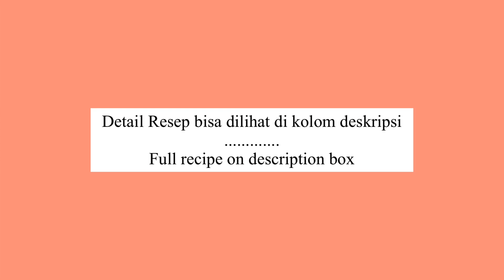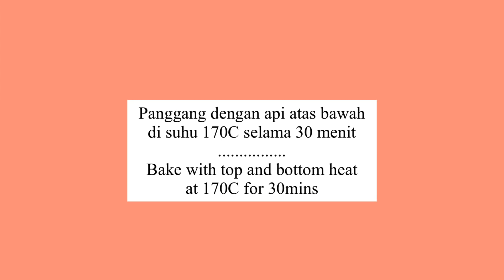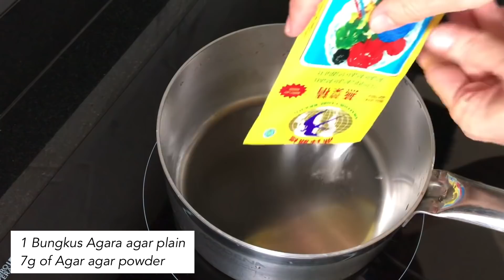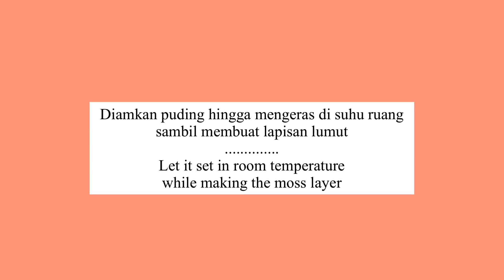Cake Puding Lumut Mentega yang Lembut dan Enak Banget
Kangen makan Puding Lumut yang dulu pernah hits pada masa nya :D supaya gak bosen, saya padukan dengan sponge cake cokelat yang lembut dan nyoklat banget rasanya.

Untuk lapisan butter boleh di bikin versi puding busa seperti video atau cukup puding butter saja. Jika butter saja maka putih telur di hilangkan dan takaran air ditambah menjadi 550g ya

Untuk lapisan lumut nya, jika tidak ada pandan jus bisa gunakan pasta pandan dilarutkan dalam 100g Air. Dan jika tidak ada santan bisa gunakan susu cair.

Selamat mencoba dan jangan lupa tag atau mention hasil puding kamu ke instagram @epipastry ya

Cake Puding Lumut Mentega
Loyang 22cm

Cokelat Sponge Cake
Loyang 24cm | Api atas bawah 170C 30menit

130g Susu Cokelat Panas
30g Cokelat Bubuk
30g Dark Chocolate
70g Mentega
3 Kuning Telur
100g Tepung Protein Rendah
3 Putih Telur
1/2sdt Air Lemon
120g Gula Halus

Puding Mentega
1 Bungkus Agar agar plain
300g Air
2 Kuning Telur
50g Gula Halus
1sdt Vanilla
100g Mentega Cair
2 Putih Telur

Puding Lumut
1 Bungkus Agar agar plain
550g Air
100ml Jus Pandan
2 Butir Telur
125g Santan
130g Gula Pasir
1/4sdt Garam
1/2sdt Vanila

Butter Moss Puding Cake
Pan 22cm

Pan 24cm | Top & Bottom Heat 170C 30mins

130g Hot chocolate milk
30g Cocoa powder
30g Dark Chocolate
70g butter
3 Egg yolks
100g Cake flour
3 Egg whites
1/2tsp Lemon juice
120g Fine sugar

Butter pudding
7g Agar agar powder
300g Water
2 Egg yolks
50g Fine Sugar
1tsp Vanilla
100g Melted Butter
2 Egg whites

Moss Pudding
7g Agar agar powder
550g Water
100ml Pandan Juice
125g Coconut milk
130g Sugar
2 Whole Eggs
1/4tsp Salt
1/2tsp Vanilla